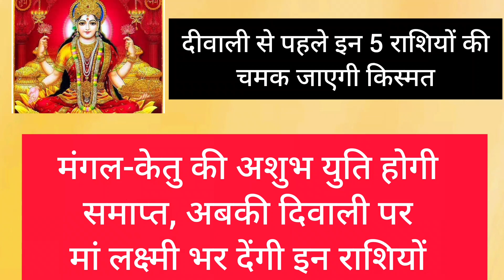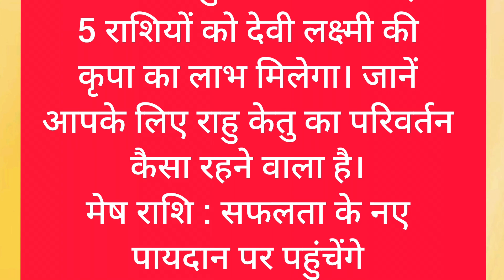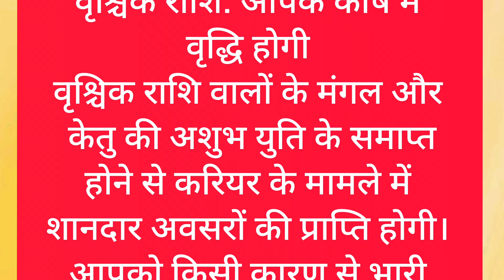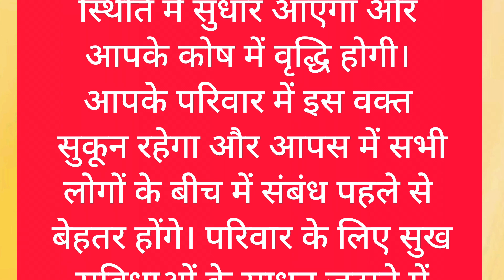aaj ka rashifal # jyotish vidya rashifal dwali kab hai